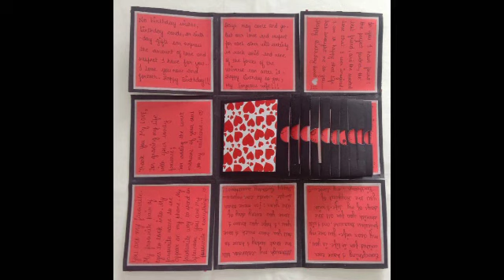11. Birthday Pocket Explosion Box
Hey!!! Jahnvi Creations here...😊

So here I am presenting you my 11th video which is titled " Birthday Pocket Explosion Box".

This contains 10 pockets and each pocket contains 1 tag.
Done in a Red, Black, and White Love Theme.❤️🖤

This is basically a gift box to present to someone on their special days like weddings, birthdays, anniversaries.
We can add photos, memories, messages, etc.

This was my order work...done for a wife as a gift from her husband on birthday.

Will try to get back to you as soon as possible.😊

Below I am mentioning my other social media accounts you can also go and check out my work there as well.

Hope you all liked my creative content.
Keep creating Keep Crafting...❤️

Video Credit:-
Vaibhav Chitlangia